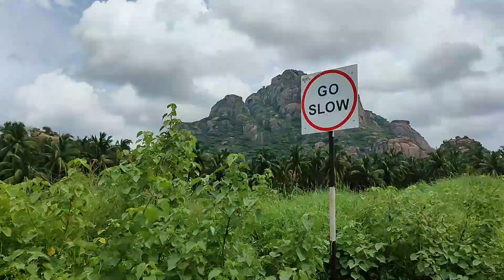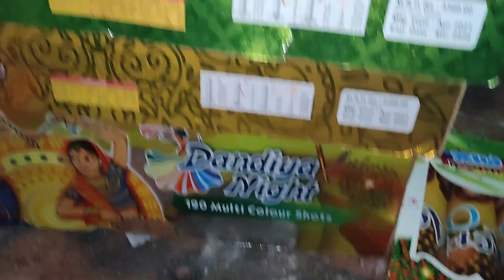Diwali vlog in tamil | Diwali Celebrations 2021 with my Family | DIML Vlog | Iniyaval Illam Vlogs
My Kitchen Products and Links

Steel Salt & Pepper Shaker
Stainless Steel Ghee Pot with Lid
Vegetable Chopper
Stainless Steel Storage Canisters
Dish Rack Basket

Meesho Product ID

Steel expandable rack - 28602191
Under Shelf Basket - 2918021
4 Grid Box - 13267794
Sink Brush - 9431551

With Love Saranya